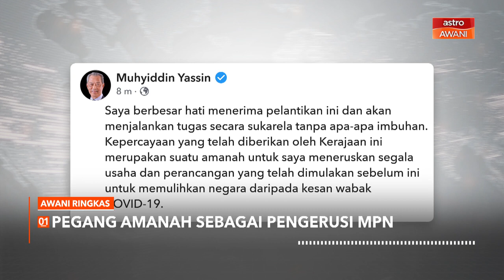AWANI Ringkas: Muhyiddin sedia jalani tugas sukarela